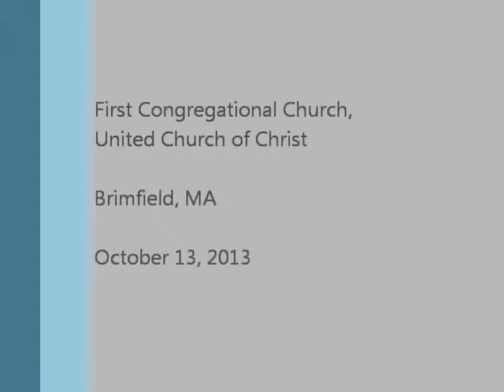Namoli Brennet in Concert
Namoli Brennet performing live at First Congregational Church, Brimfield, MA on October 13, 2013